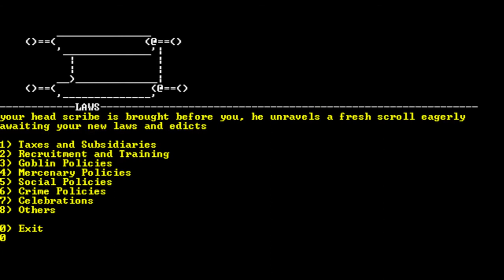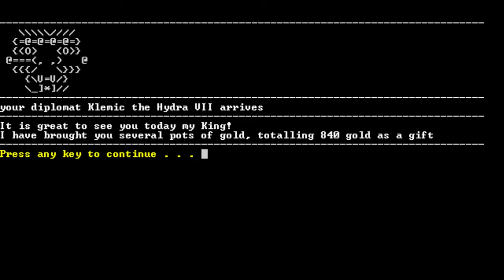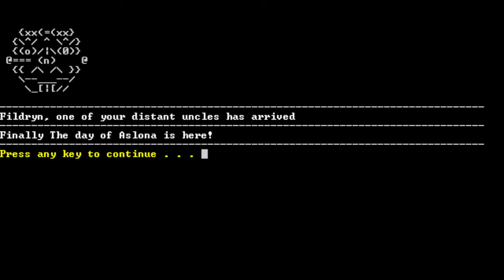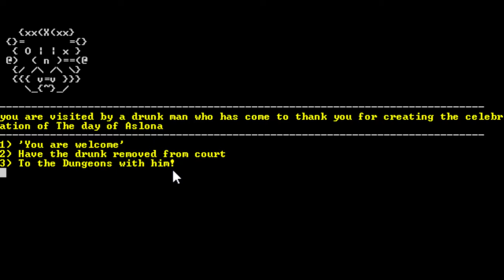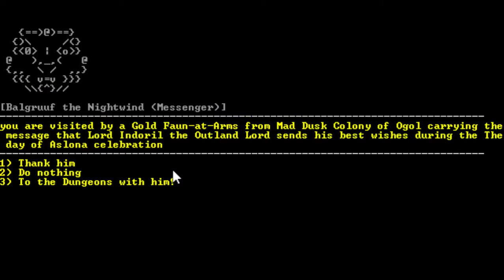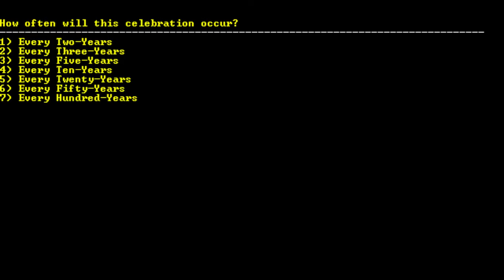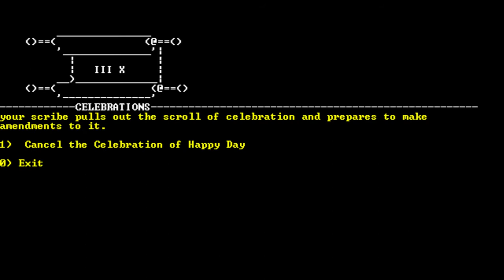Let the people celebrate - An introduction to celebrations in the Realm of Aslona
A little video showing off how celebrations work in the new warsim update